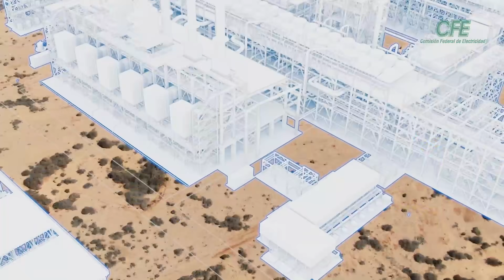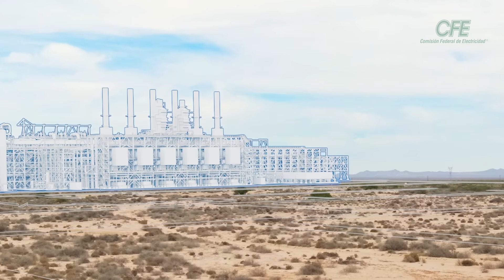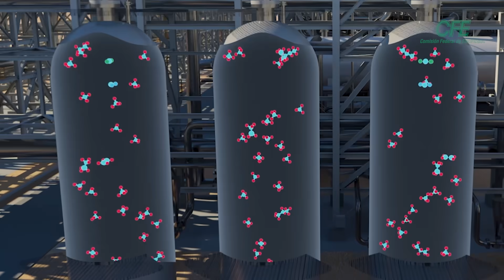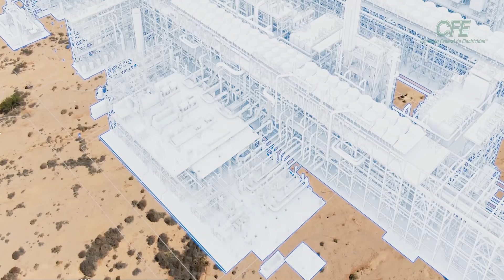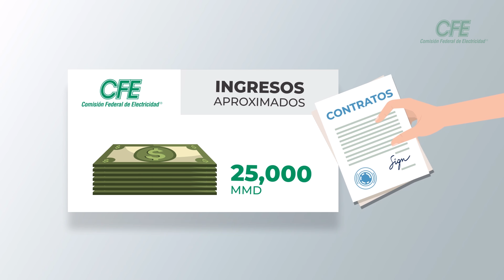CFE y Mexico Pacific Limited construirán gasoducto y planta de licuefacción en Sonora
En compañía del gobernador Alfonso Durazo, fuimos testigos de la sociedad entre la empresa Mexico Pacific Limited y la Comisión Federal de Electricidad para la construcción de un gasoducto y una planta de licuefacción en Puerto Libertad, Sonora. El proyecto contempla una inversión de 13 mil millones de dólares y se crearán 13 mil empleos directos y 20 mil indirectos.